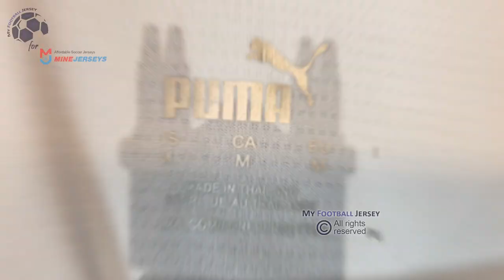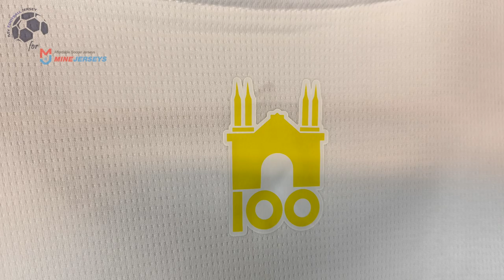Parma Calcio Home Jersey 24/25 (Minejerseys) Fan Version Unboxing Review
Discover the Parma Calcio Home Jersey 24/25 (Fan Version)
Watch till the end to see how the Parma Calcio Home Jersey 24/25 (Fan Version) fits!
If for some reason the link for the Parma Calcio Home Jersey 24/25 doesn't work, write a comment about it, I will reply as soon as possible.

The Parma Calcio Home Jersey 24/25 (Fan Version) costs only 26.99 $! ** Shipping INCLUDED **

Find out the measurements of the Parma Calcio Home Jersey 24/25 (Fan Version).
Size: Medium
Jersey Width: 53 cm
Jersey Length: 73 cm
Model Height: 175 cm (5 ft 9 in)
Model Weight: 73 Kg (161 lbs)

Timecodes
00:00 Overview
00:22 Details View
01:11 Pricing
02:04 Dimensions & Try On

Please watch the Parma Calcio Home Jersey 24/25 (Fan Version) video review in 1080p (HD)